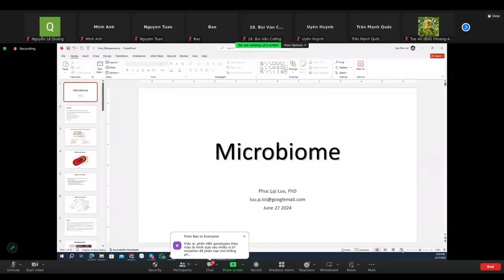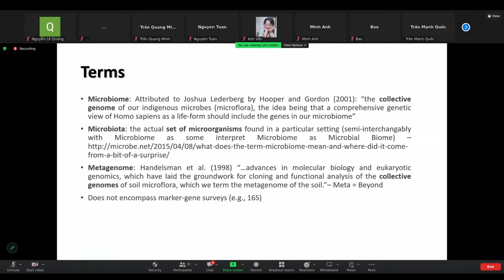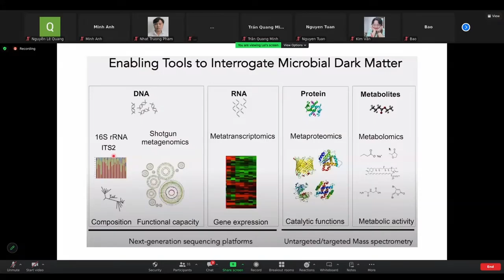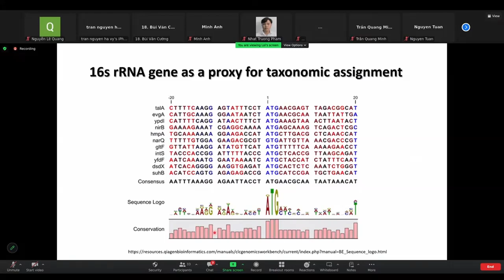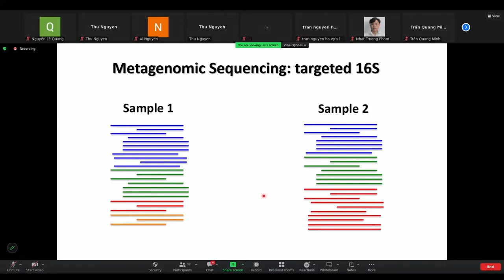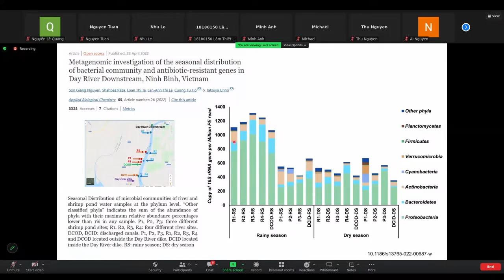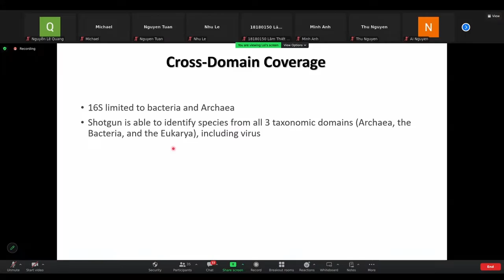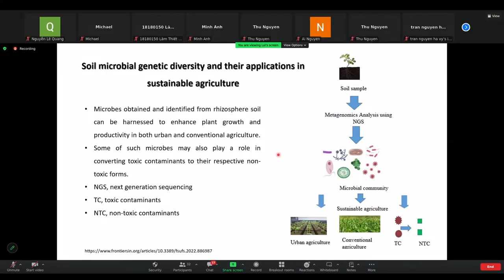MGMA 12.2 Introduction of Metagenomics and Microbiome (Module 2)